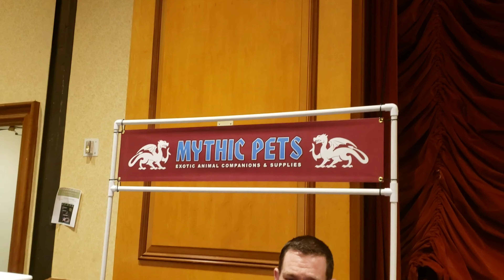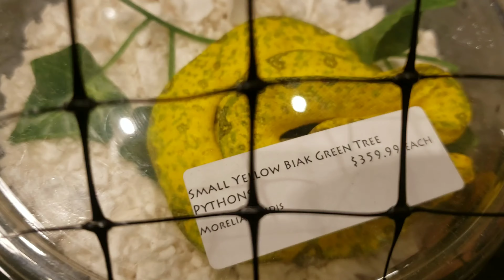Reptilian nation reptile show Las Vegas Day 2 (Footage)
Showi g off some of the reptiles that were at the show